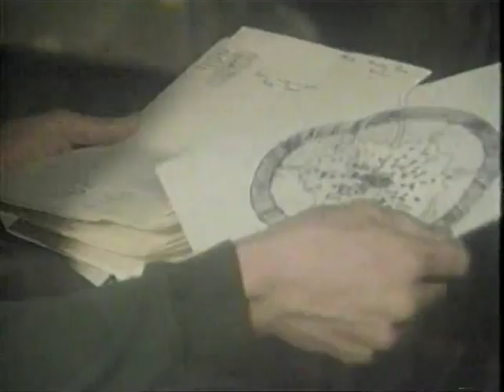The tripods - Season 02 - Episode 11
The tripods is a series produced by BCC in the 80s based on the trilogy by John Christopher.
There are 2 seasons produced.
All episodes are published on this channel.

I also recommend to read the 3 books (The White Mountains, The City of Gold and Lead, The Pool of Fire).

Synopsis:
The year is 2089. An alien race stalks the land in lowering machines known as the Tripods. They have taken over the earth and enslaved mankind with a mind-controlling device, ceremoniously implanted at the age of fourteen. Will Parker anxiously awaits this ritual but hears of a place where a group of people is organising a resistance movement. Together with his cousin they leave their village, hoping to join them. They have not left unnoticed however, and the giant alien machines are in pursuit.